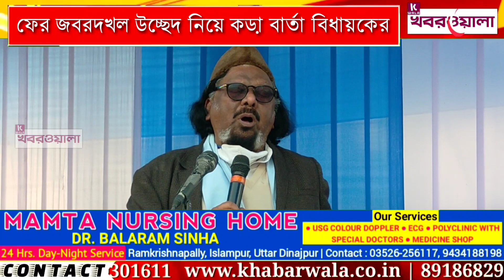ফের জবরদখল উচ্ছেদ নিয়ে কড়া বার্তা বিধায়ক আব্দুল করিম চৌধুরীর